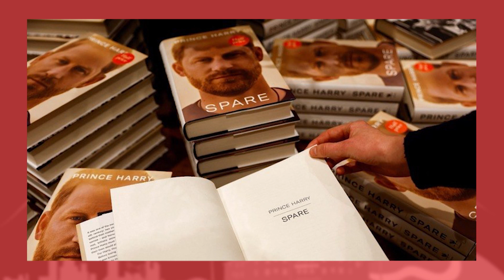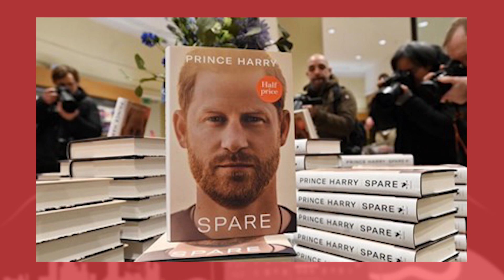25/01/2023 - PANORAMA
Confira a edição desta quarta-feira, dia 25, do nosso programa Panorama.